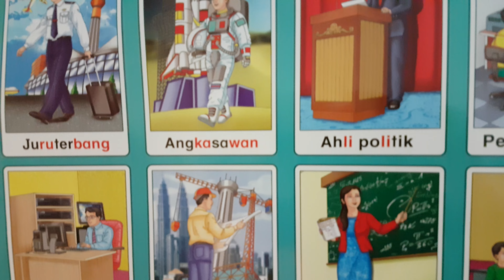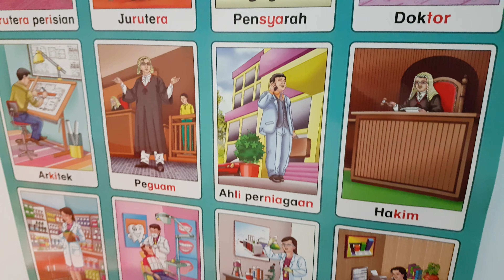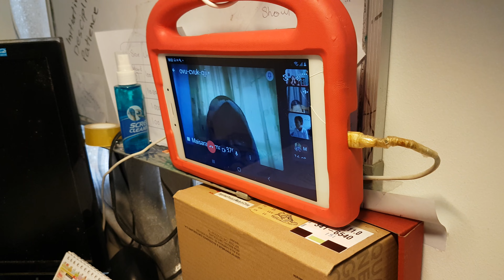MALAYSIA | FIRST DAY OF ONLINE CLASS | YOU TUBE